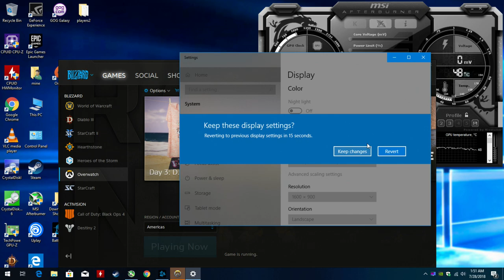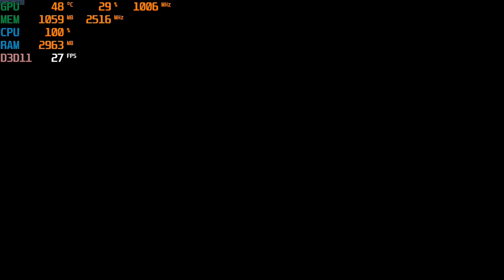Overwatch 1080p 900p 720p with the GT 730 2gb gddr5 & the Intel core 2 duo 2.4ghz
start - 1080p
3:25 - 900p
8:35 - 720p

CPU: Intel Q6600 2.4ghz  (quad core with two cores disabled in the bios)
Ram: 4gb ddr2
Res: 720p, 900p, 1080 low settings with high textures.